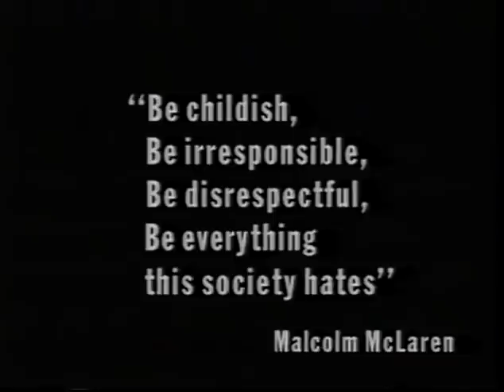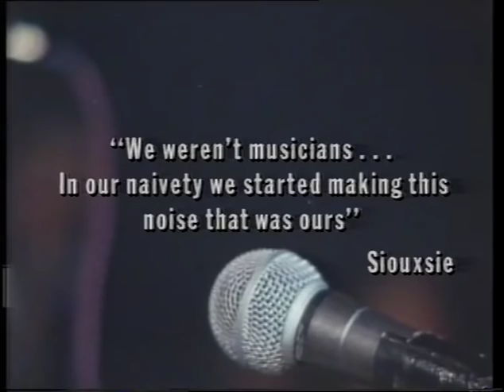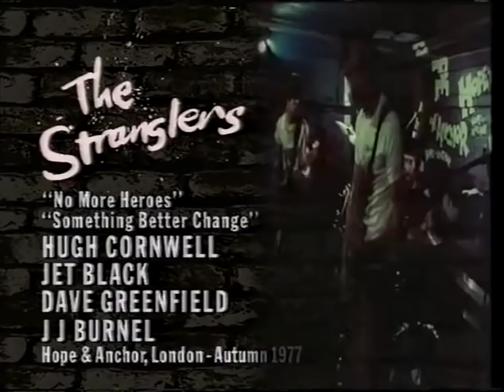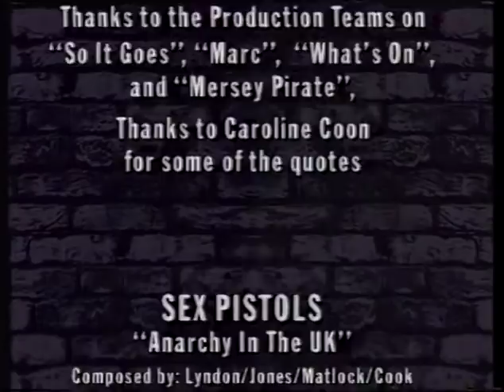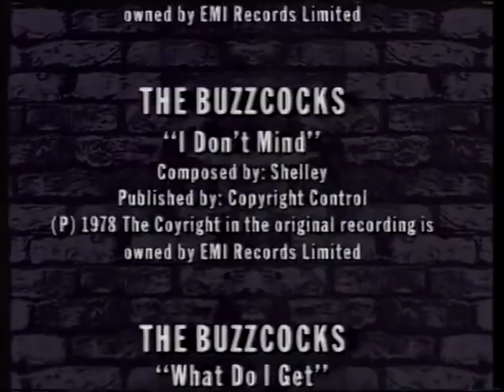Punk (VHS compilation)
The punk explosion of the late 70's was to change the face of popular music forever. This one-hour retrospective captures the spirit of the music revolution in all its brashness and deviance, using the finest film and video footage of the era.

00:41 Sex Pistols - Anarchy In The U.K.
04:13 Siouxsie & The Banshees - Make Up To Break Up
08:29 The Jam - In The City
10:42 Buzzcocks - Love You More / I Don't Mind
14:35 Penetration - Don't Dictate
17:28 Iggy Pop - Lust For Life
19:49 The Boomtown Rats - Looking After No. 1
22:48 The Undertones - Teenage Kicks
24:51 The Stranglers - No More Heroes / Something Better Change
31:17 Buzzcocks - Ever Fallen In Love
33:56 Joy Division - Shadowplay
37:37 The Jam - Taking My Love
39:45 Siouxsie & The Banshees - Mittageisen (Metal Postcard)
43:23 Iggy Pop - The Passenger
51:00 The Buzzcocks - What Do I Get
53:43 The Clash - What's My Name

A&R 1976-78 – Anthony H. Wilson
Consultant – Jon Savage
Producer – Mark Robson
Executive-Producers – Greg Roselli, Ray Still
Design – Shoot That Tiger!

A Big Picture Production